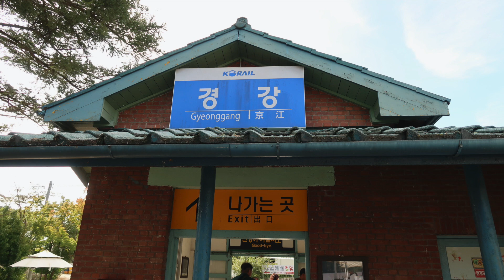편지 촬영지답게 아늑한 레일바이크 춘천 경강역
This video is about 아늑한 레일바이크 춘천 경강역